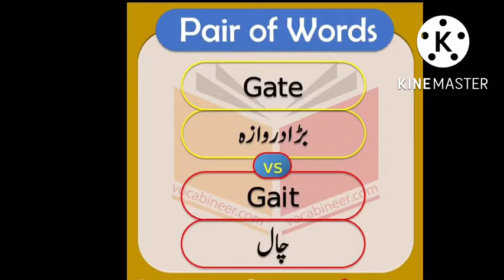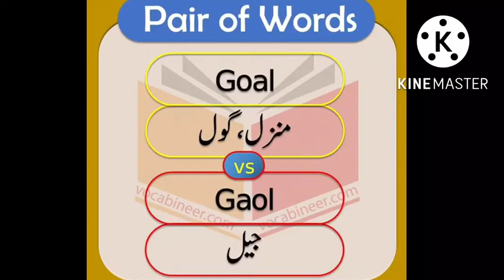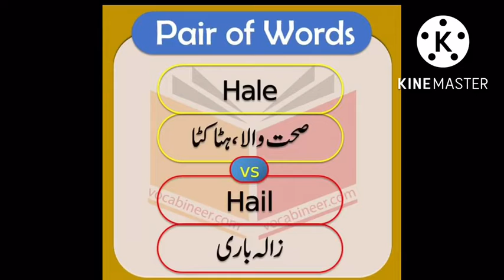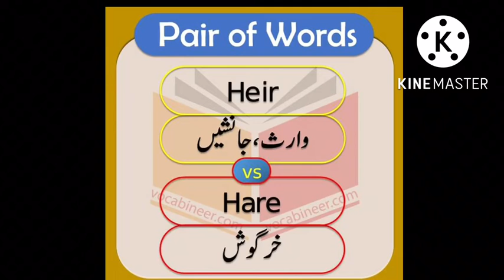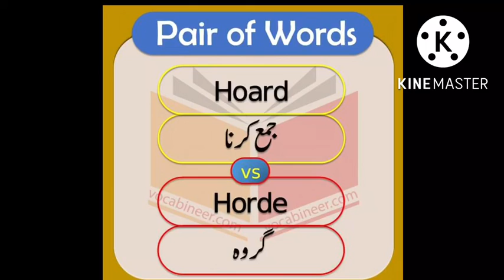Top 15 pair of words||most important pair of words||English pair of words||Famous pair of words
This video discusses the most important pair of word all the times||english top pair of words|| lmportant english pair of words||famous english pair of word for all entry test||entry test pair of words|| css pair of words||physics math house||11th result 2022|| 12th result 2022|| inter result 2022||